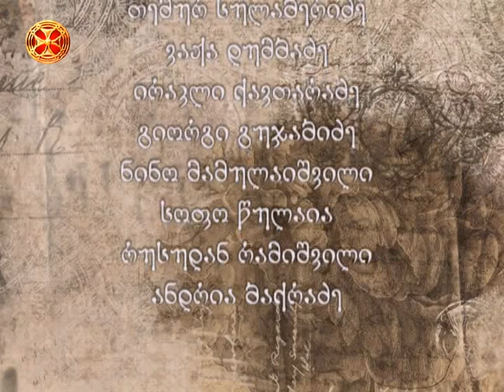პორტრეტები მარიამ ბაგრატიონთან ერთად - თეა დემურიშვილი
portretebi mariam bagrationtan ertad - tea demurishvili